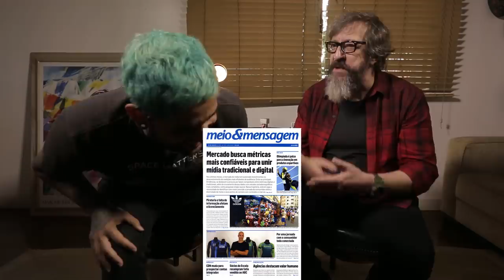EMO, COM LUCAS SILVEIRA | MUSIC THUNDER VISION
Lucas Silveira começou cedo na música. Aos 15 anos já estava com uma guitarra no ombro. Sua banda, a Fresno, atingiu popularidade no Brasil, fato reservado pra poucas empreitadas gaúchas. Lucas conhece música. Estudou a matéria, se desenvolveu como músico, arranjador e produtor. Nesse papo com Thunderbird, exibe conhecimento do assunto da vez: Emocore. Com humor refinado, mostra a evolução do estilo e explica que o sonho de ter uma banda é só o começo. Muito trabalho e talento são  imprescindíveis pra se manter vivo e atuante no cenário musical.
Tem playlist no Spotify.

Divirta-se!

O Music Thunder Vision é um canal feito pra você que gosta de música, cultura e diversão. Fique a vontade pra deixar seus comentários. O Thunderbird adora responder à todos!

Toda segunda, um programa novo às 9hs

Segue o Thunder, ele curte!